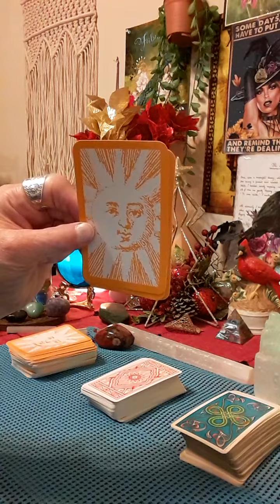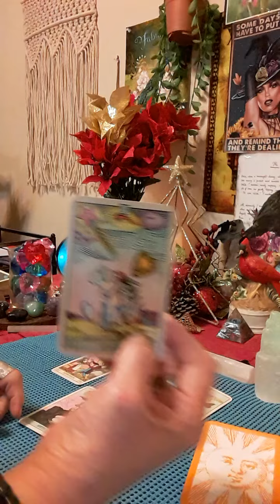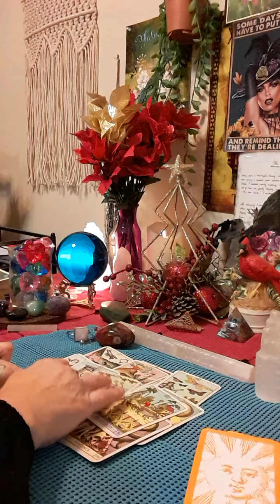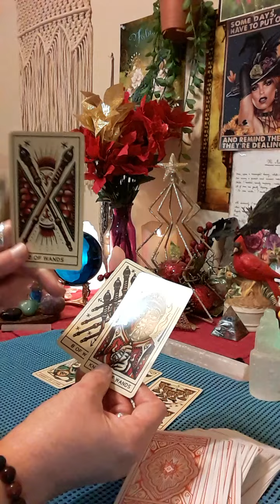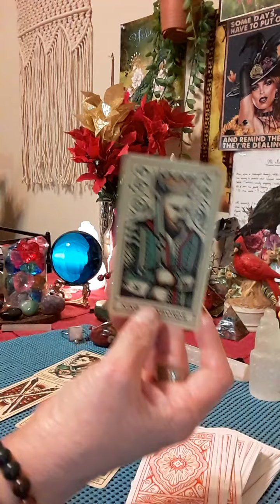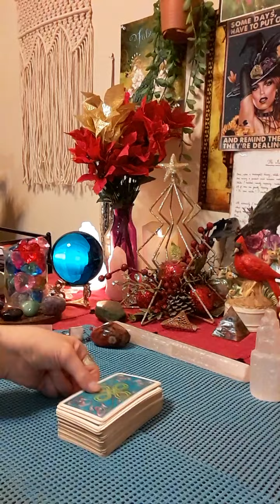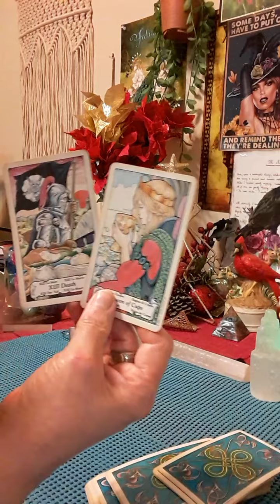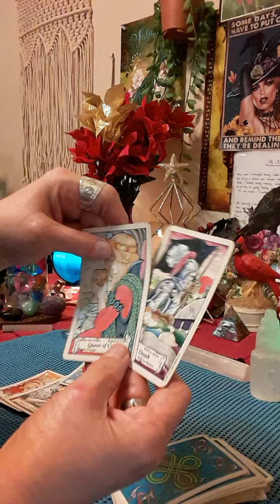🔮 PICK A CARD 💋 What Do You Need To Know?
🔮Book a reading with me at (Put In Subject Line: TAROT READING) 💋 VIDEO RECORDED SESSIONS sent back to your email with detailed information using tarot cards and channeling messages from spirit.